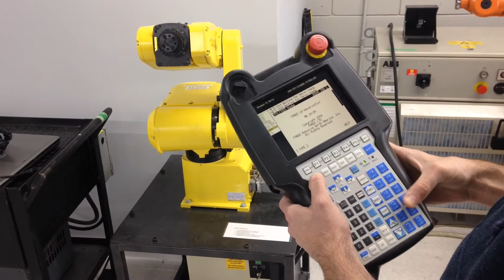407479 - Fanuc Teach Pendant - A05B-2518-C202#EMH January 30, 2020